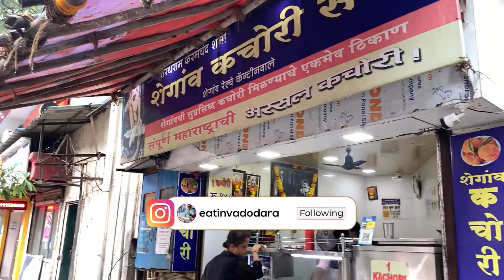Thane Ki Famous Kachoori | Street Food | eatinvadodara